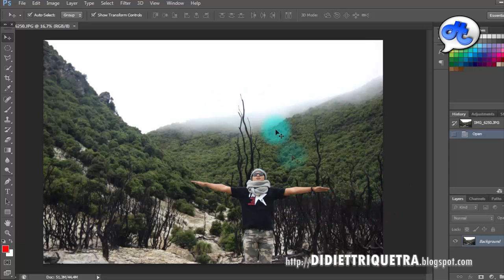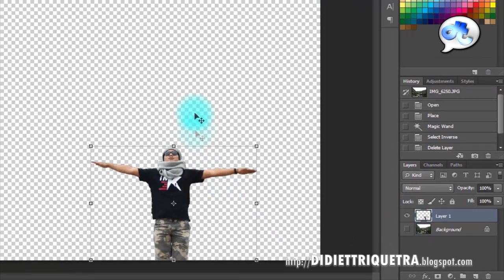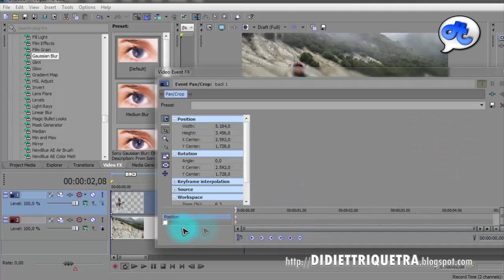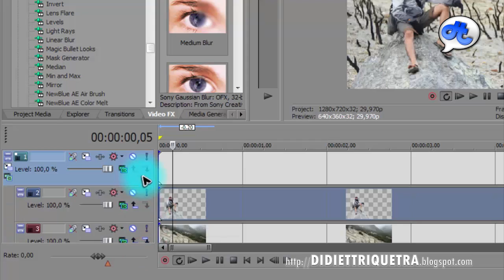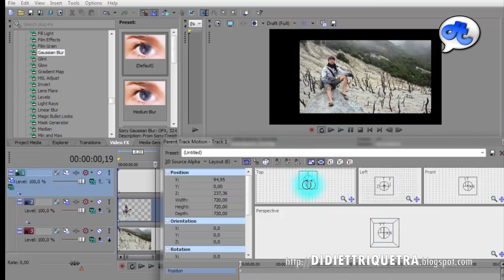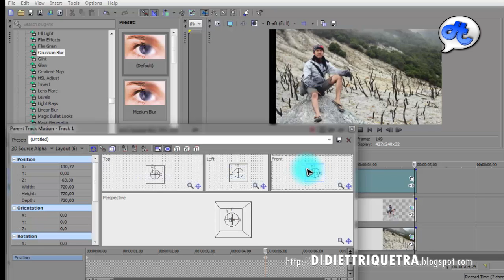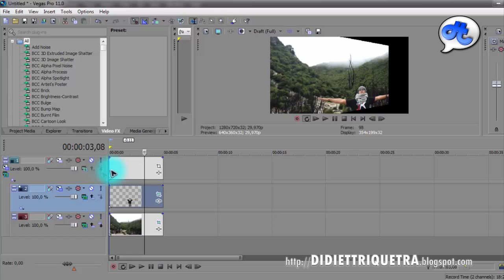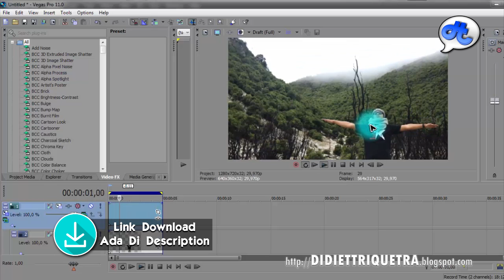SONY VEGAS PRO | TUTORIAL #43 : 3D Photo Effect (Bahasa Indonesia) with Eng Sub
Membuat foto seolah 3D membuat lebih menarik dilihat dan buatnya juga ngga susah kok.

Password : didiet15